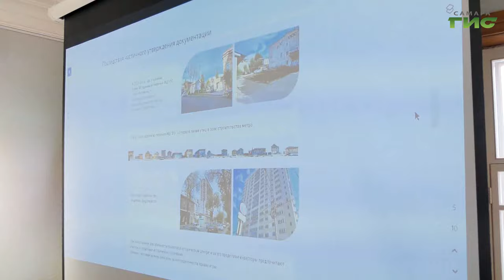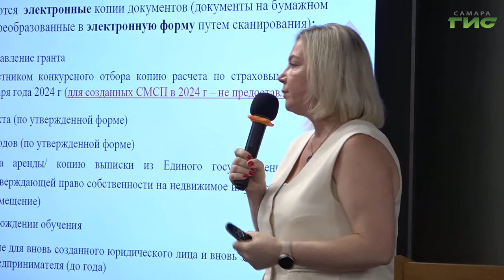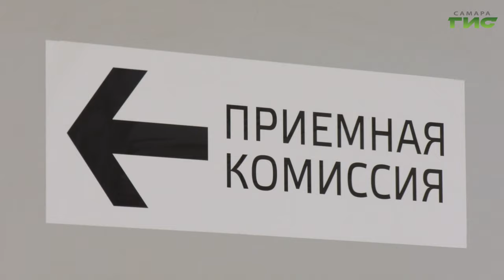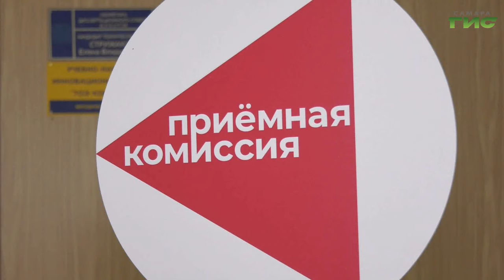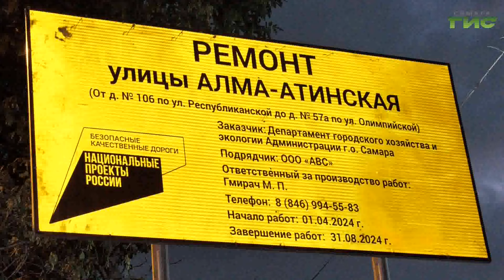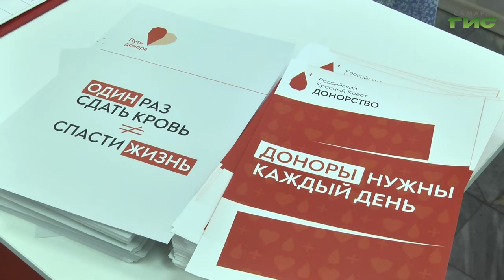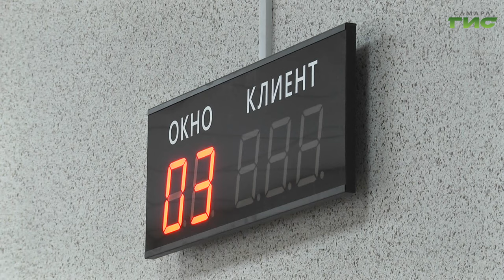"События" от 20.06.2024 (вечер)